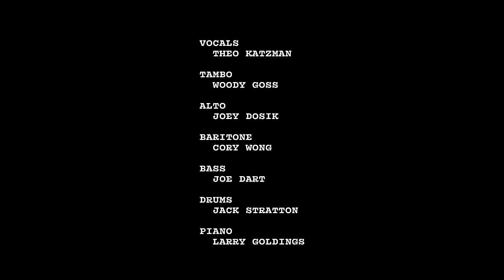VULFPECK /// Half of the Way (feat. Theo Katzman)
VULFPECK /// Half of the Way

Theo Katzman — vocals
Larry Goldings — piano, composer
Ryan Lerman — guitar, composer, engineer
Joey Dosik — sax
Woody Goss — tambourine
Jack Stratton — drums, mixing
Joe Dart — fender bass
Cory Wong — baritone guitar
Julian Allen — steadicam
Devin Kerr — mastering